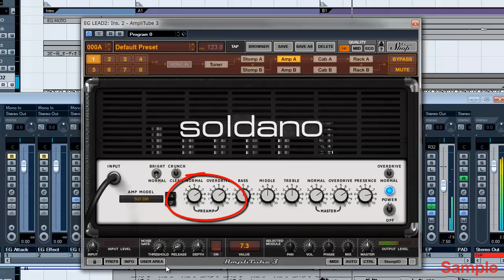Testing!! AmpliTube 3.5 SOLDANO SLO-100 DEMO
Testing IK MULTIMEDIA Amplitube 3.5 Custom Shop SOLDANO SLO-100
with Fender American Stratocaster & Cubase5.5(Windows 7 Pro 64bit)
I love it ! My favorite virtual guitar amp.